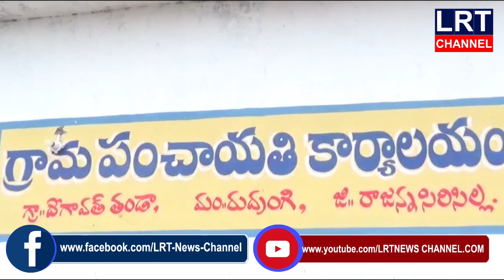రుద్రంగి మండలంలోతహశీల్దార్ ఆధ్వర్యంలో కళ్యాణ లక్ష్మీ చెక్కులను పంపిణీ చేశారు|| LRT NEWS